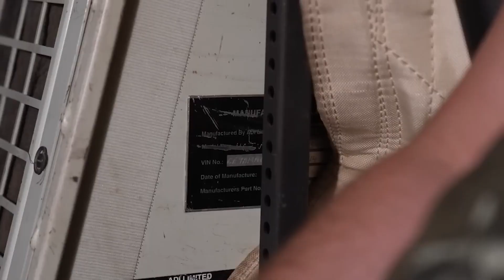🤔«Служити будуть всі». Військовий – за примусову мобілізацію в Україні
Що армії потрібне поповнення, говорять і військові. Ба більше, командир роти, яка нещодавно звільняла Кліщіївку, – за масову мобілізацію в Україні. На його думку, вже невдовзі до війська змусять йти усіх, тобто пересидіти війну в тилу не вдасться нікому.